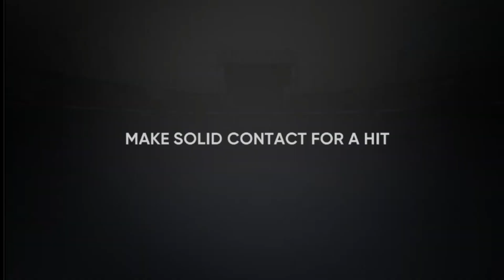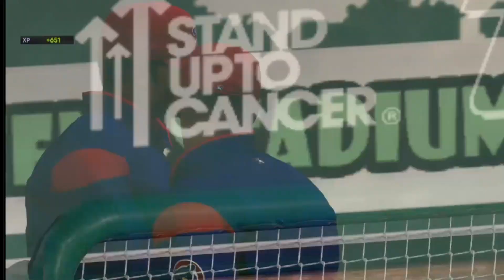FIRST CAREER HOME RUN: Ethan Snyder RTTS Ep. 3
Welcome back to day 2 of the Ethan Snyder Road To The Show Series! Today, I start hitting better and hit my first home run!

That's about all, I'll see you all at 3 PM EST for Episode #4!